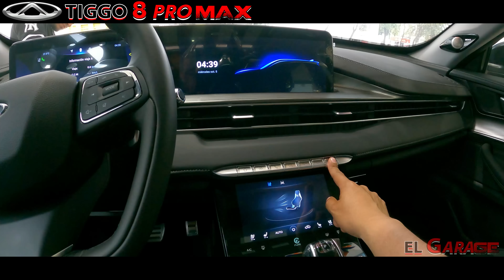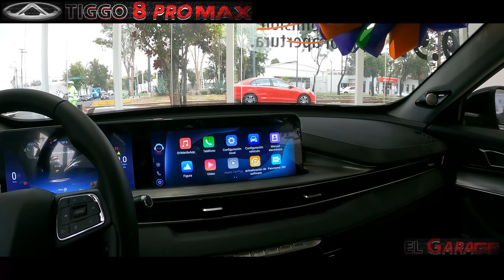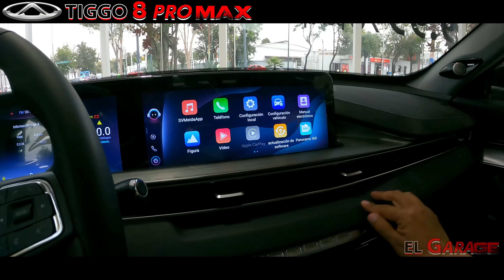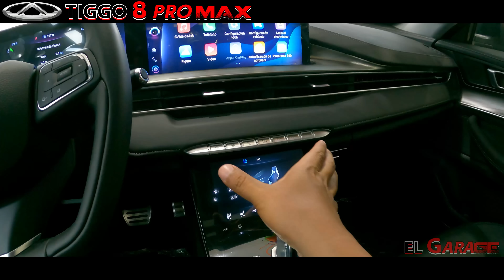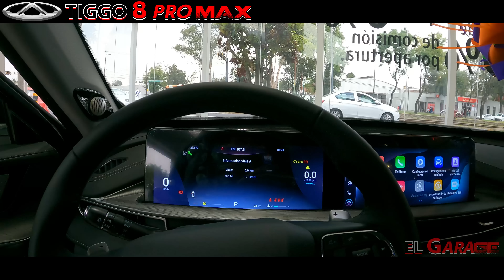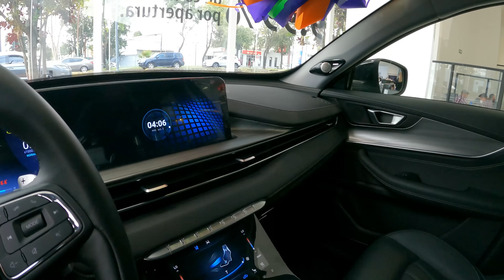😱ESTA SUV SI LE GANA A CHANGAN | CHIREY TIGGO 8 PRO MAX ES TAN BUENA COMO DICEN? | KILL3R CS55 PLUS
🚙QUE TAL FANATICOS TE PRESENTO LA NUEVA SUV CHIREY TIGGO 8 PRO MAX, SI QUIERES ADQUIRIR ESTA U OTRA UNIDAD DE LA MARCA CHIREY CONTACTA A ALAN CAMBA 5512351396